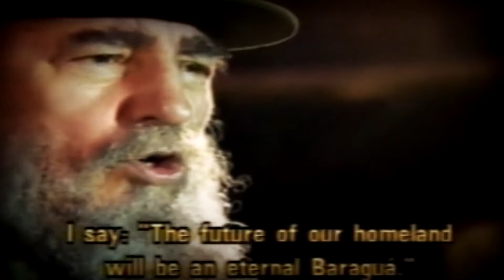Sancti spíritus: Vanguardia artística rinde homenaje al Líder de la Revolución Cubana, Fidel Castro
La filial espirituana de la Asociación Hermanos Saíz (AHS) mostró su talento artístico en una gala que tuvo como escenario el Teatro Principal de esta ciudad. En el encuentro se premió la destacada trayectoria del grupo Teatro Garabato, desde su fundación, hace 26 años. El premio Calendario 2020, del escritor Ariel Fonseca, también fue motivo de reconocimiento